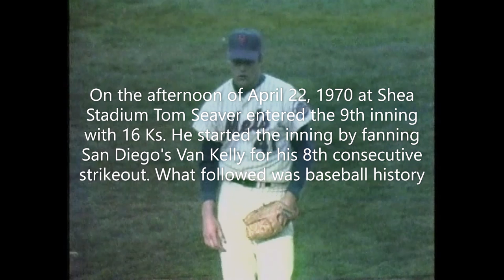Tom Seaver 19-Strikeout Game at Shea Stadium-4/22/70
This is a tribute to Tom Seaver's remarkable game against the San Diego Padres on now its 53rd anniversary. Seaver set a then daytime record for strikeouts in a game with 19, including fanning the last 10 men in a row to end the game. The great HOF broadcaster Lindsey Nelson provides the commentary. Please note this is not from a complete game broadcast. No ownership of this material is claimed.